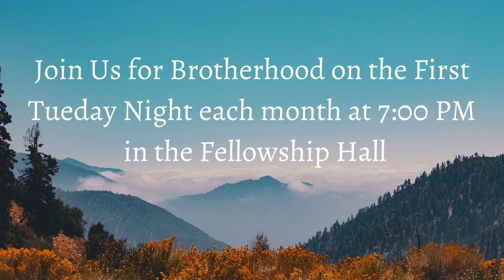Deacon Charlie Strickland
6 February 2022